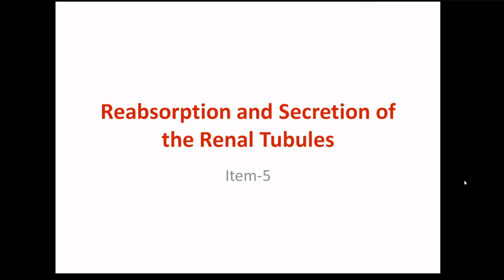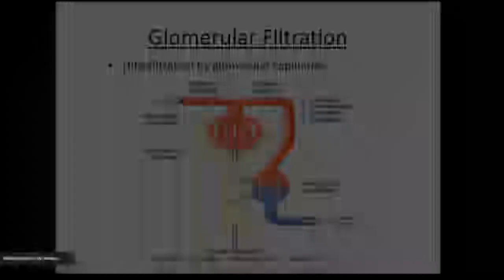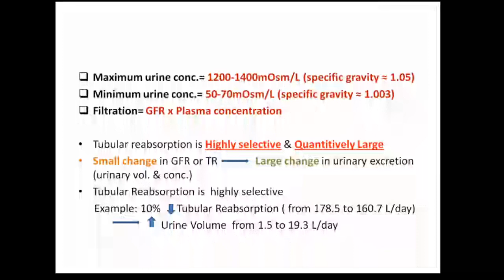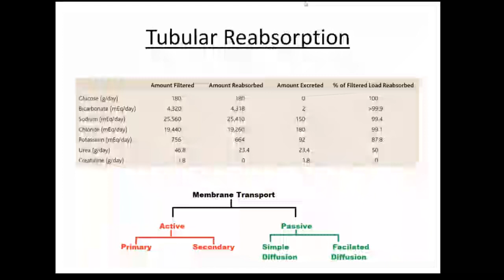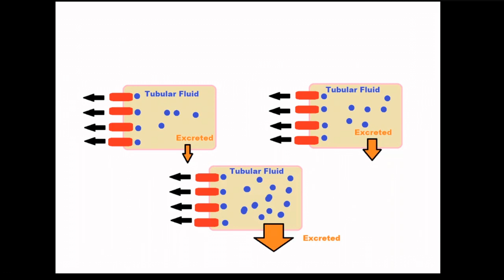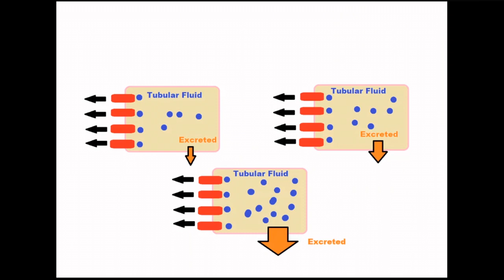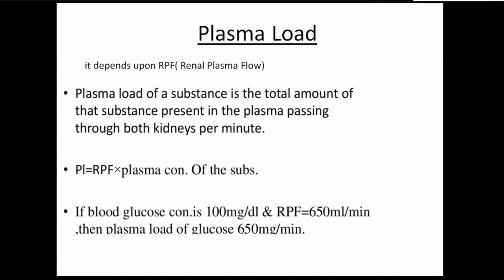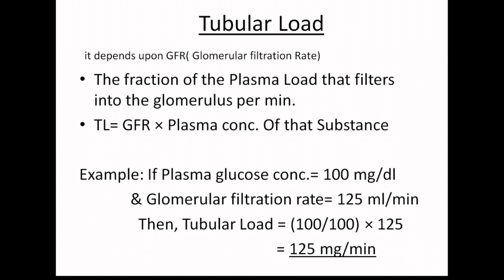Reabsorption & Secretion of Renal Tubules- Introduction | Physiology | Online Lecture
Topic:
Introduction to Reabsorption & Secretion of Renal Tubules
Physiology

Online Lecture By:
Dr. Mahbub Islam